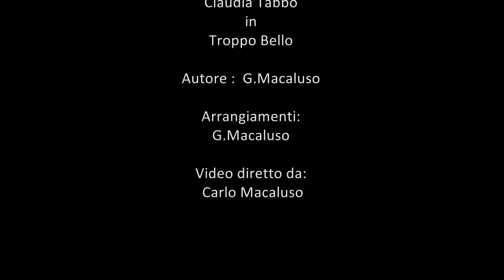Claudia Tabbo' - Troppo Bello (Ufficiale 2018)